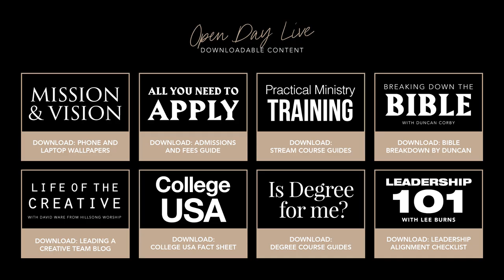College USA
Have you heard? Hillsong College is launching in the USA this August!
Hear all the details it from our USA Principal, Blake Robinson.